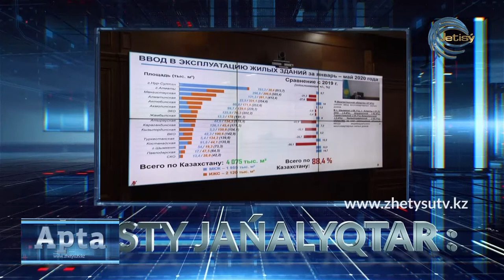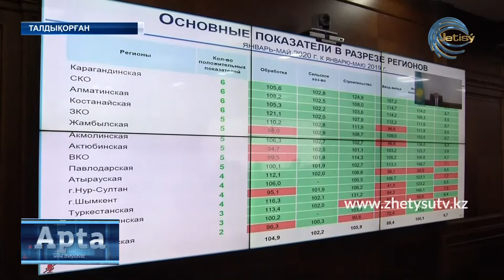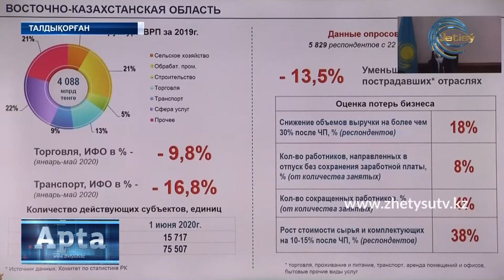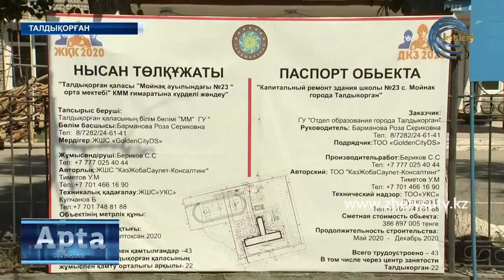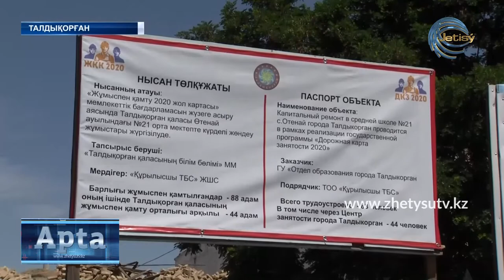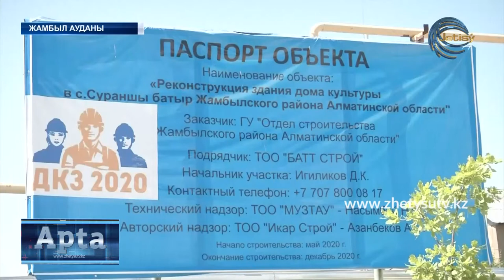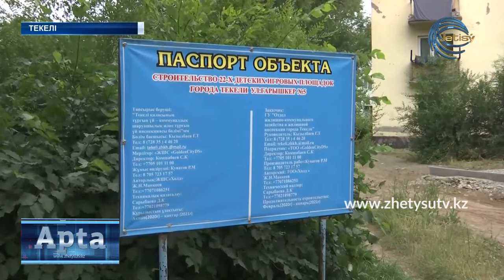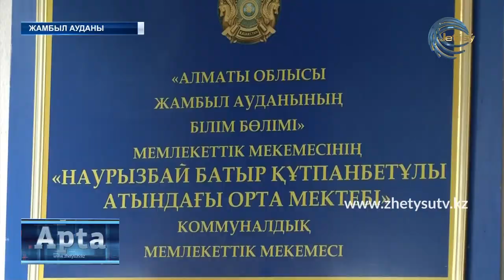АПТА /КАЗ (14.06.20) Жетісу